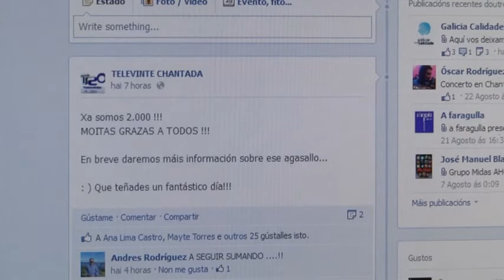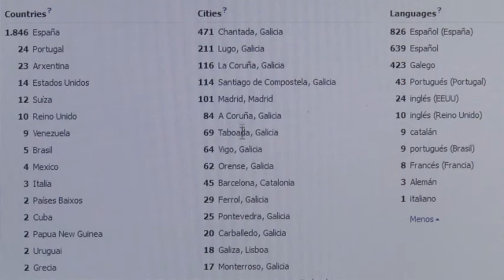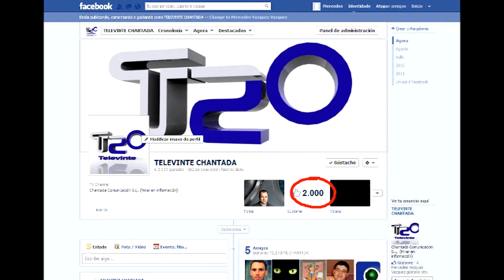Xa somos 2000 en Facebook 29 08 2012